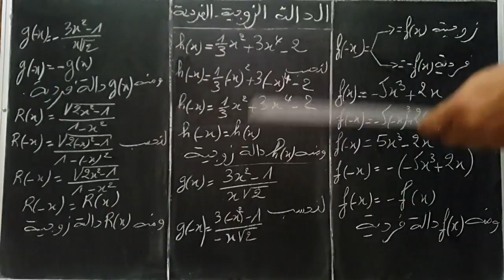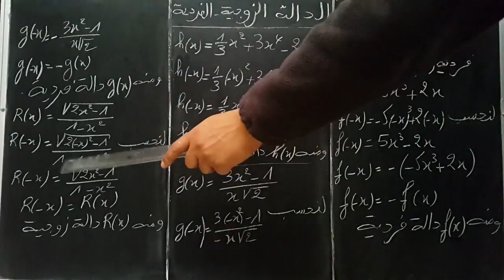الدالة الزوجية و الدالة الفردية